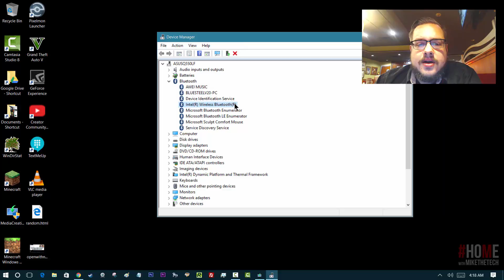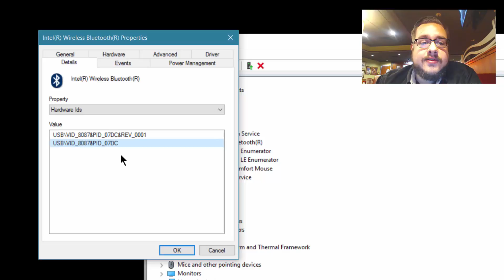Bluetooth Options (STILL) Missing from Windows 8/10? (New Fix!)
Have no fear, the tech is here! Had this happen to me earlier, the software got confused and thought a hardware Bluetooth switch was turned off. Figured out that updating the driver caused the BT settings to reset and fix the issue. Made a video and fixed the issue for many, but not all! Here's an updated fix! Windows driver error code 45.